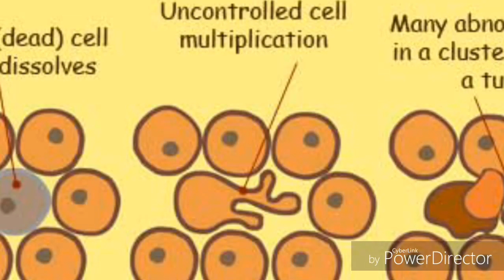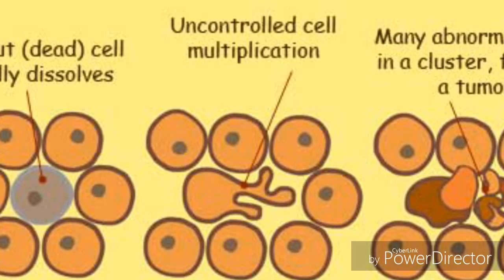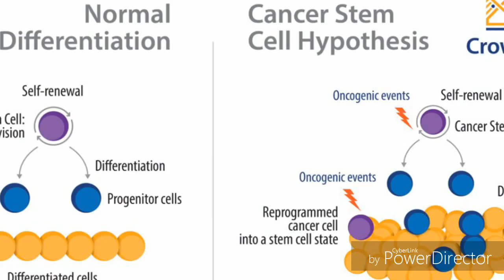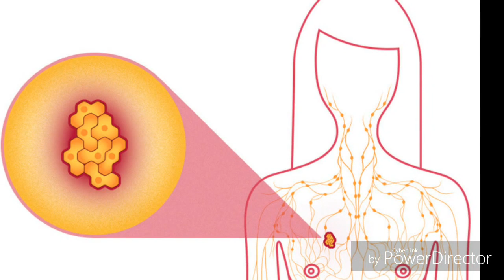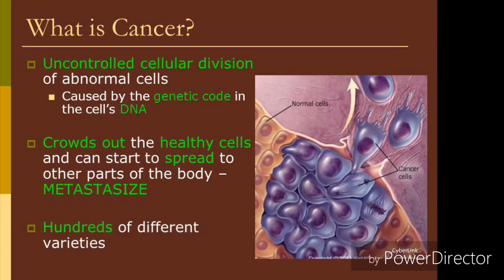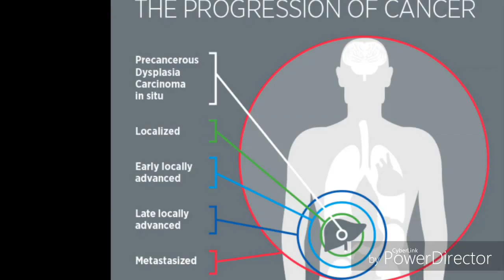What is Cancer. lecture on Cancer.